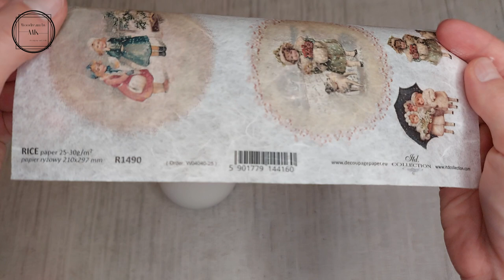Vintage style bauble🎄bombka w stylu vintage🎄Inspiracja dla ZieloneKoty.pl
In today's video I want to show you an idea how to make vintage style bauble with beautiful rice paper by ITD COLLECTION ❤️❄️

MK